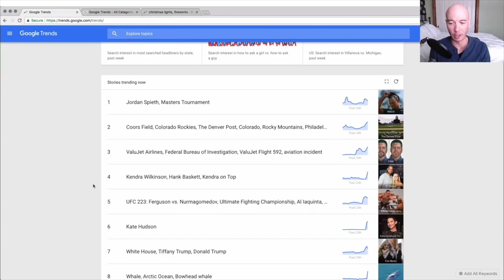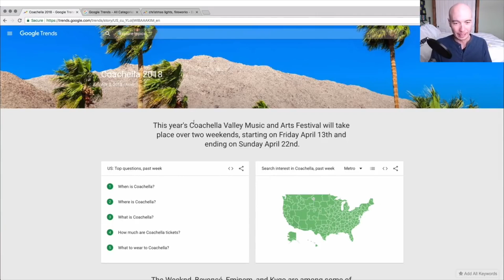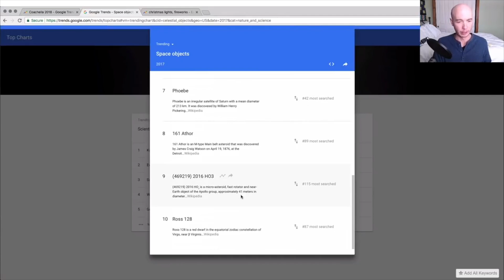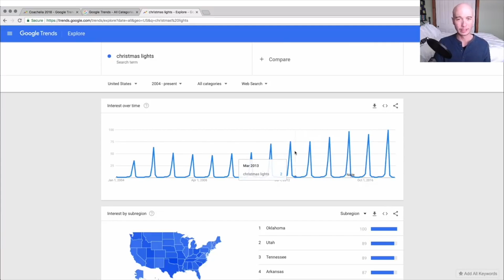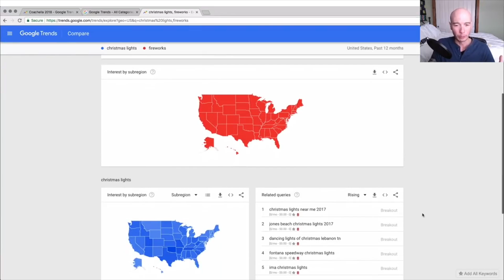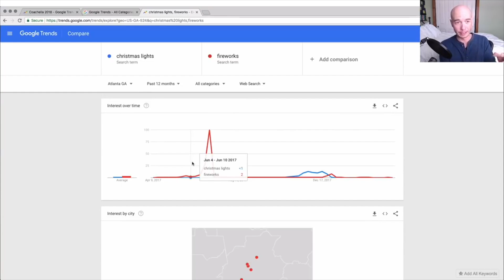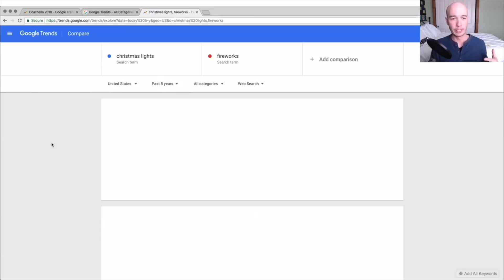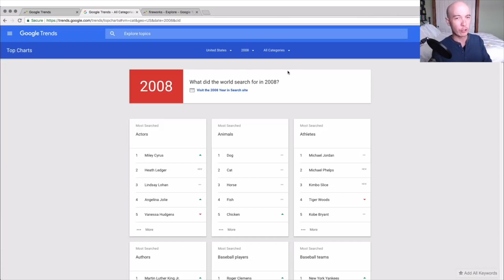How to Use Google Trends to Find Niche Ideas and Keywords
Google trends is a GREAT way to find keywords for your niche site. Here is how you use it.

Now on the homepage of Google trends you can find keywords that are based solely off of viral content, but that's not really my style.

But you can plan your content based off of what is going to be popular.

You can create content and have it in place for the next year that could make it go viral.

You can check out the charts for the popular keywords and predict what exactly will be trendy and how you can harness that by looking at the different seasons/months to get as much traffic as you can.